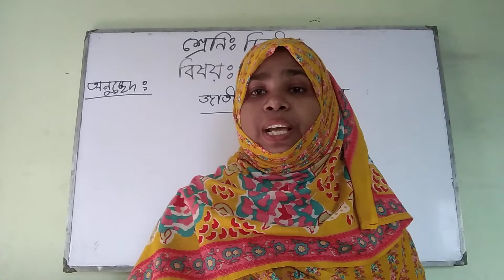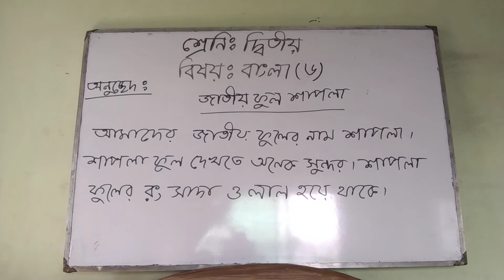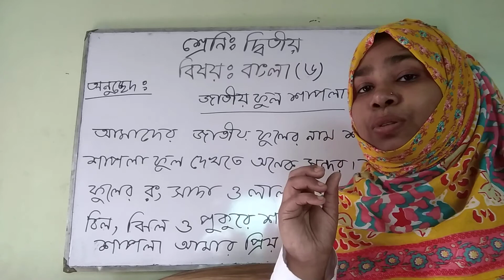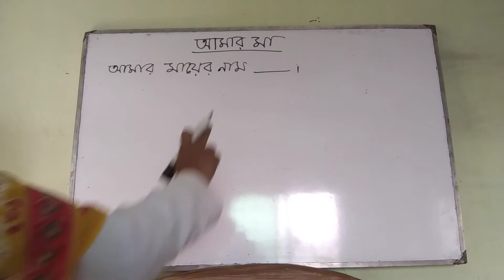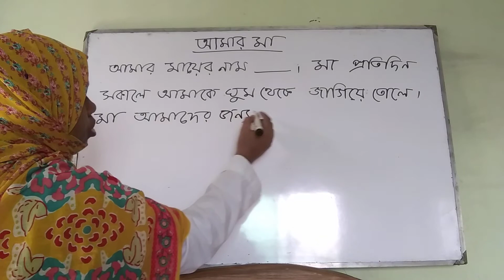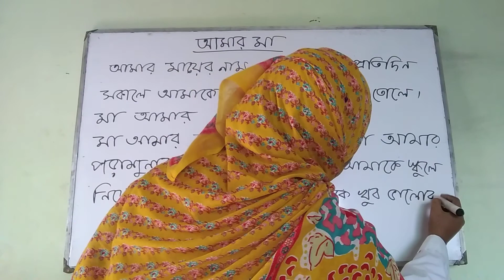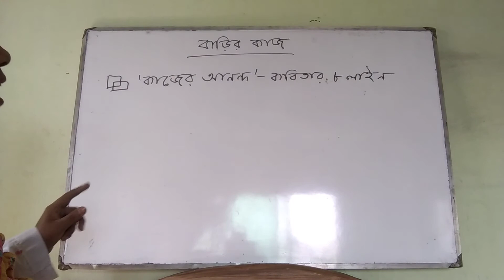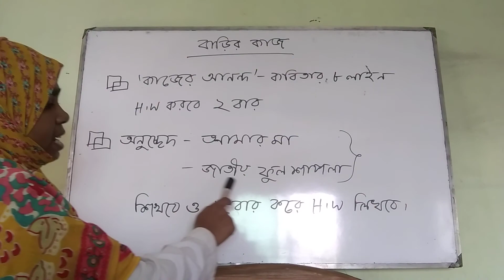শ্রেণীর: দ্বিতীয়, বিষয়: বাংলা,ক্লাস নাম্বার-(৬)